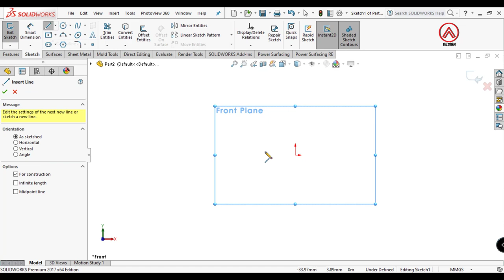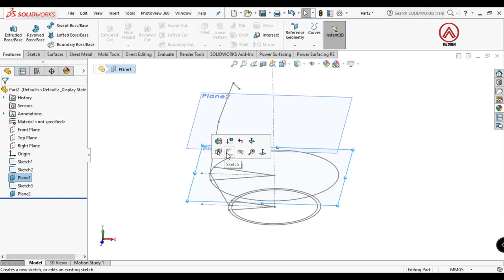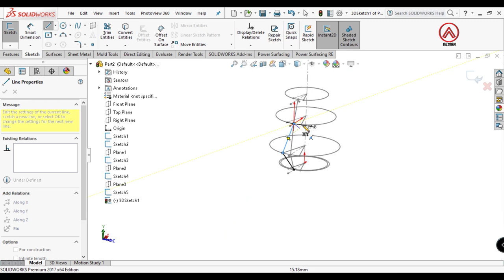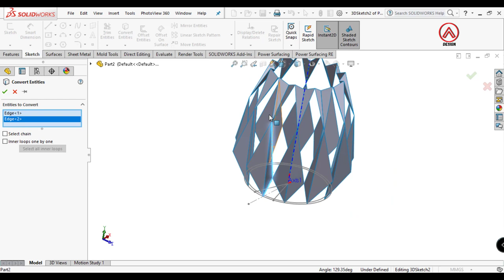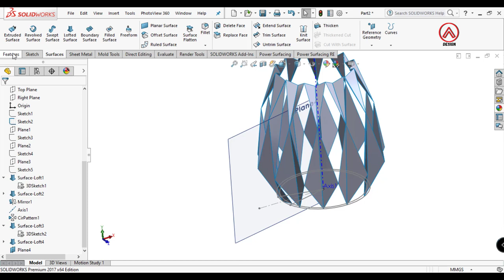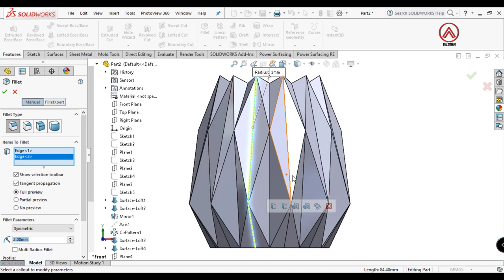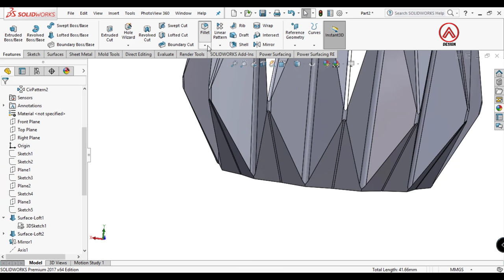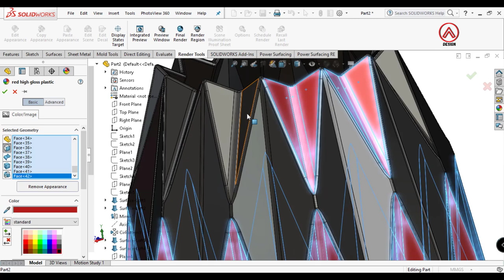SOLIDWORKS Surface design - Vase - SOLIDWORKS Tutorial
Step by step how to using surface feature in Solidworks. for example a Vase

do you want to learn solidworks ?  if true you can see this video from beginning to end.

Some of the commands used in this video are as follows:

Sketch
3D Sketch
Plane
Axis
Lofted Surface
Circular Pattern
Planer Surface
Knit Surface
Trim Surface
Fillet
Thicken Surface

Solidworks Weldment
how to make vase design in solidworks
how to make
how to
vase